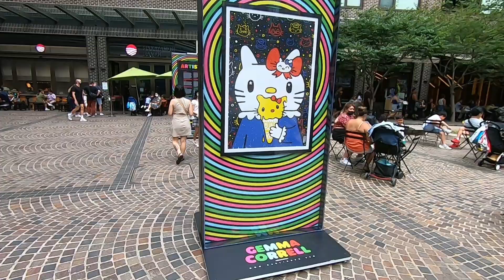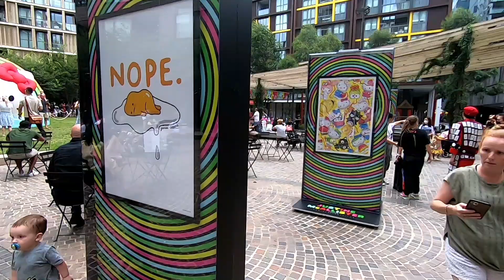Walking in Darling Square, Hello Kitty Town, Sydney | NSW Australia 2022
A vibrant district that's only a few minutes' walk from the world's most beautiful harbour, with world-class dining, laneways bars, and educational and cultural institutions.
A buzzing precinct in the sweet spot between the Sydney city centre and Darling Harbour.

If you’re eating, drinking or looking for things to do in Sydney, Darling Square is the place to be. Darling Square is one of Sydney's newest and most connected city neighbourhoods at the centre of a vibrant and exciting precinct bursting with laneway bars and world class restaurants.

Darling Square isn’t just a place to meet and eat either. It’s also home to some of Sydney’s most impressive architecture with the iconic Exchange building.

Steam Mill Lane
Melbourne’s laneways have got nothing on Steam Mill Lane. This mini-dining precinct is packed with restaurants and bars, from quick bites and innovative food to healthy lunches.

For nuclear-hot fried chicken and natural wines, go to Belles Hot Chicken. For a quick snack on-the-go you need to try the famous Marrickville Pork Roll and for those of you that have a hankering for late-night eats, japanese izakaya Nakano Darling are open until 2am on Friday, Saturday and Monday each week.

Exchange Building
The Exchange Building is an airy six-story building at the heart of Darling Square in Haymarket, designed as a place for meeting, collaborating and celebrating. Designed by the famed Japanese architecture firm Kengo Kuma & Associates, the building is wrapped in 20 km of pale accoya timber strips. Inside you’ll find a modern marketplace, the Makers Dozen, the brand new Darling Square Library and innovation hub Ideas Lab.

Maker’s Dozen
Maker’s Dozen is a culinary marketplace based on the sort of bustling eating areas you’ll find in European markets. There are 12 restaurants, bars and retailers, each with their own unique flavours, from craft beer on tap at Bucket Boys and wholesome egg toasties at Toastiesmith to insta-worthy bubble tea and florist at Bubble Nini.

Little Hay Street
Little Hay street is a hub for eating, drinking and good times, fusing the vibrant energy of Darling Square with the colourful culture of Chinatown. Within a hundred metre radius, you’ll find some of the best eating in Sydney, including creamy desserts at Gelato Messina, saccharine eats and sips from Bengong Black and next-level donuts at Shortstop - some of the best restaurants in Sydney.